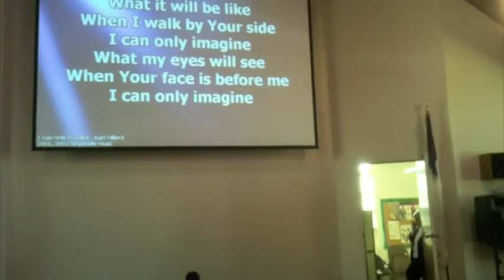Courtney's Baptism (Updated)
Updated baptism to increase the volume slightly, and increased video resolution